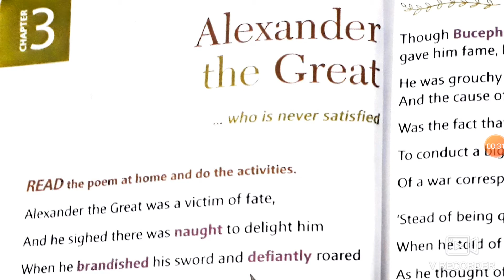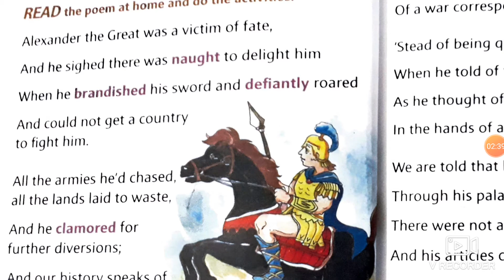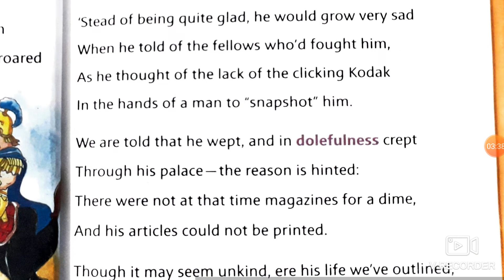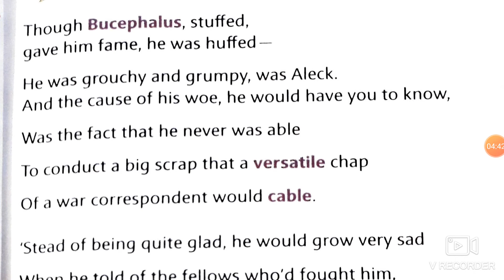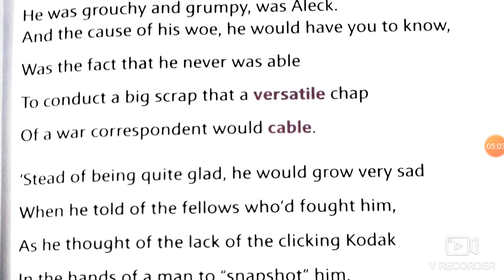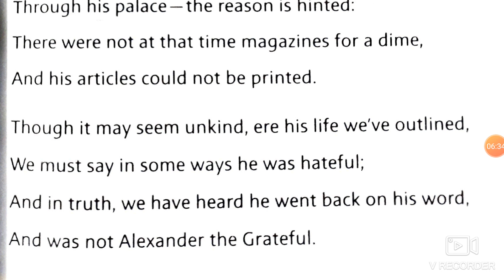Class 7 Literature poem Alexander the Great explained in hindi | Poem by Wilbur D Nesbit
Best Selling Shoes and handbags
Kurty with Sharare and duppata @ Rs 901
Pop Mantra Women's Crepe Straight Kurta